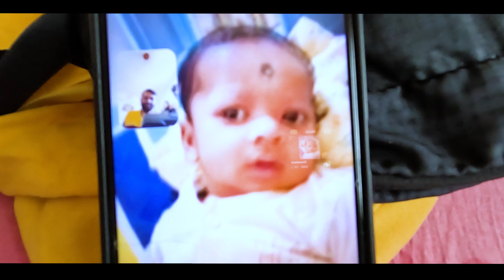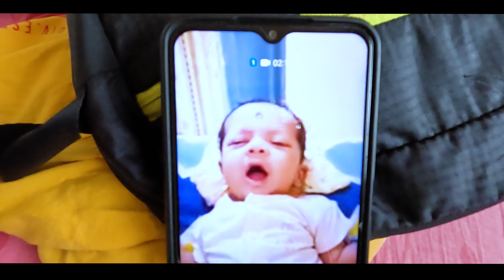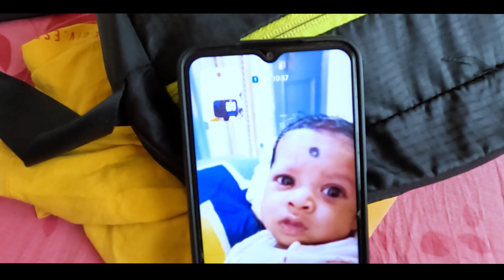My Daily Office Routine💕😍Daily Vlog | Office to Home👍 Daily Home Vlog | Go Pro Vlog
Hello Friends,

Is video me mai aap logo ke sath ek daily vlog share kar raha hu.. apko bahut maja aayega.